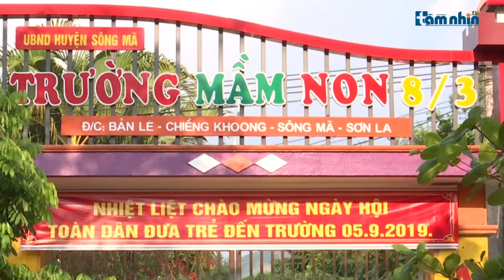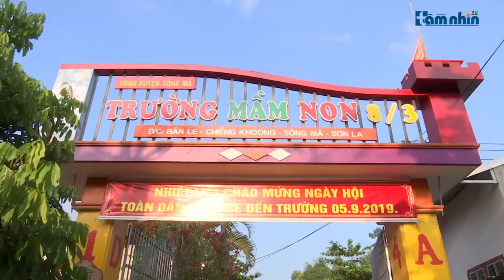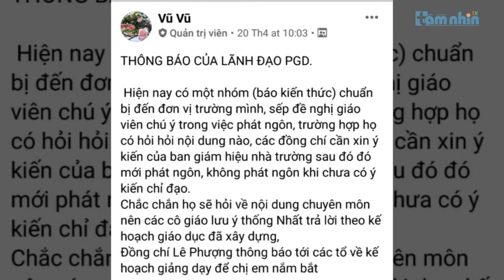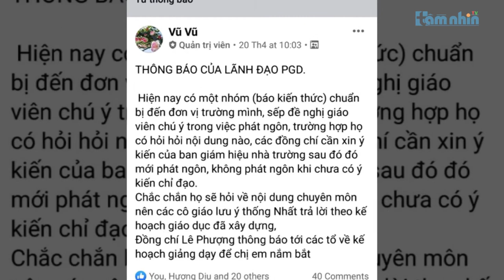Cần làm rõ dấu hiệu lạm thu tại Trường mầm non 8/3 Chiềng Khoong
Tầm nhìn TV: Năm học 2018 – 2019, Trường mầm non mùng 8/3 thuộc xã Chiềng Khoong, huyện Sông Mã, tỉnh Sơn La đã phối hợp với Ban đại diện cha mẹ học sinh của trường tiến hành thu quỹ phụ huynh đối với các cháu học sinh đang theo học tại trường. Tuy nhiên, việc thu - chi các khoản đã đóng góp lại không được công khai, minh bạch hay có công khai, minh bạch thì các khoản thu - chi này lại không nhận được sự đồng tình của các bậc phụ huynh.